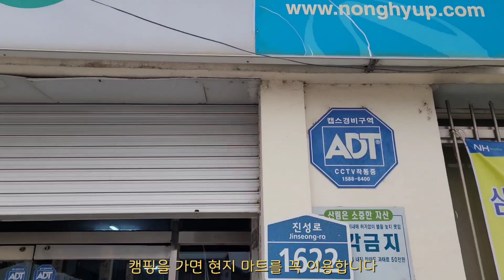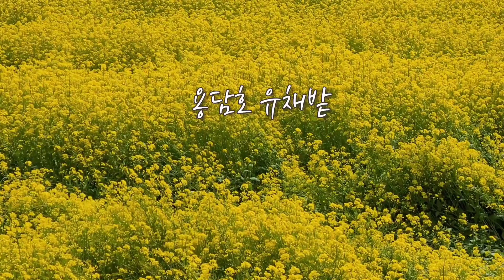[오지캠핑]여긴 무조건 다시 옵니다/진안 가막리들 사륜없이 갈까 말까/카니발 호텔급 차박